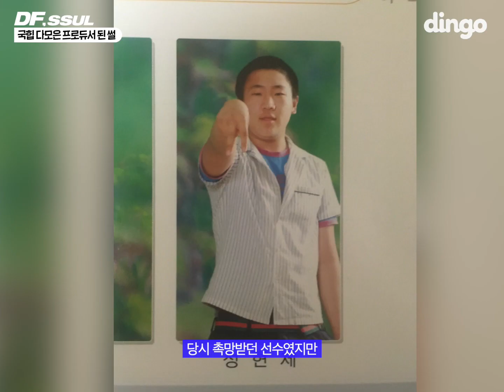국힙 다모은 프로듀서 된 썰 (feat. AOMG) / [DF SSUL] GooseBumps (구스범스)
🔥AOMG 4대 프로듀서🔥 GooseBumps
딩고와 레전드 프로젝트 하나 쓰기로 함… 이번 주 존버 타라🙏